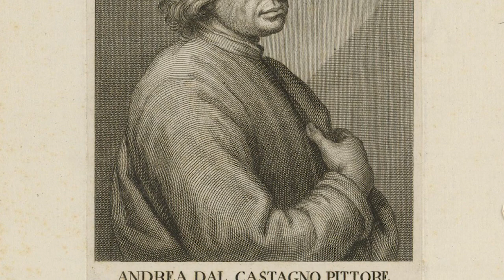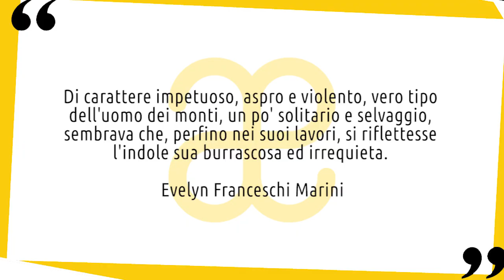Andrea del Castagno: vita e opere in 10 punti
Breve biografia della vita e delle opere di Andrea del Castagno uno dei più grandi artisti del primo rinascimento 😉 Nuovo video della serie artistiin10punti ▼▼CONTINUA SOTTO▼▼

Uno dei più validi pittori fiorentini della generazione successiva a Masaccio, Andrea del Castagno è il soprannome di Andrea di Bartolo di Bargilla. Il soprannome deriva dal suo luogo di nascita, Castagno per l’appunto, piccolo paese a 50 chilometri da Firenze, lungo la strada che porta a Forlì. Non sappiamo nulla della sua formazione, e il primo episodio documentato della sua carriera risale al 1440, quando dipinse gli affreschi per il palazzo del Podestà in cui ritrasse un gruppo di ribelli che Cosimo de’ Medici condannò a essere appesi per i talloni. Questi affreschi, oggi andati perduti, gli valsero il soprannome di Andreino degli impiccati.

LETTURE CONSIGLIATE
➡ Luce e disegno negli affreschi di Andrea del Castagno. Ediz. illustrata